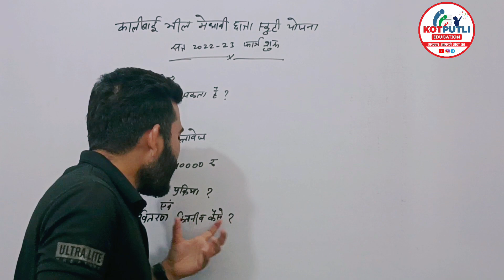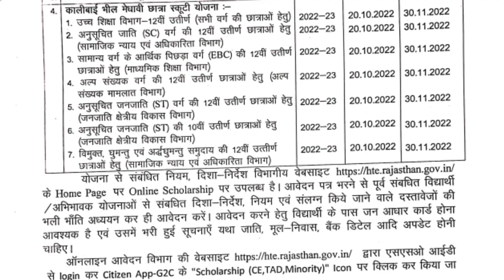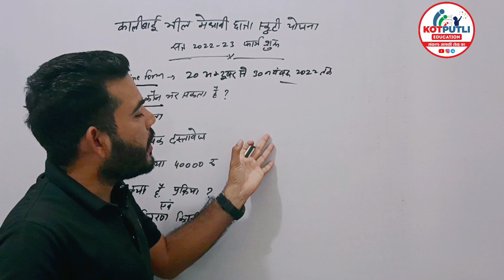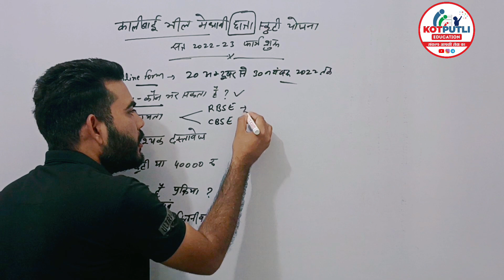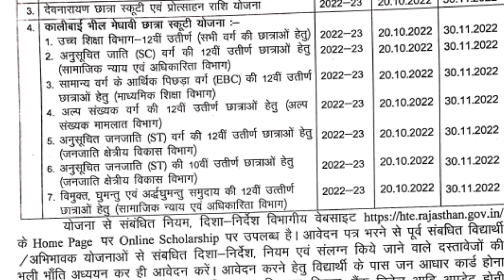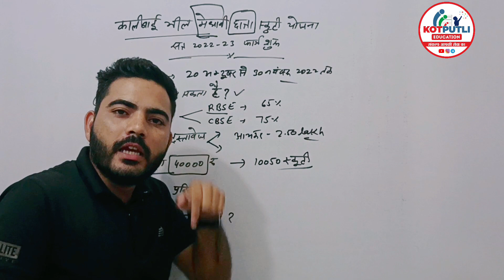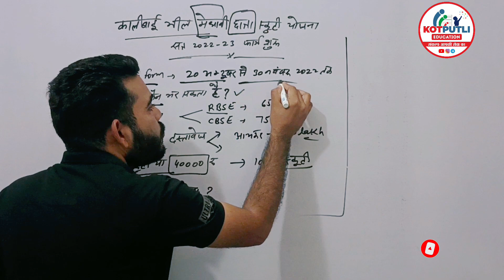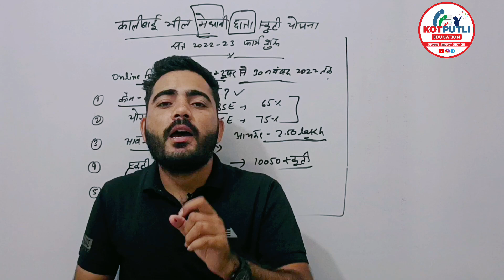Kali Bai Bheel Medhavi Girls Scooty Yojana सत्र 2022-23 फॉर्म शुरू | Documents Complete Details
नमस्कार